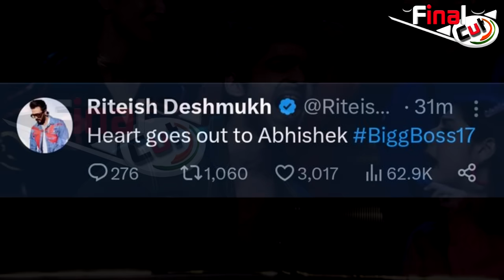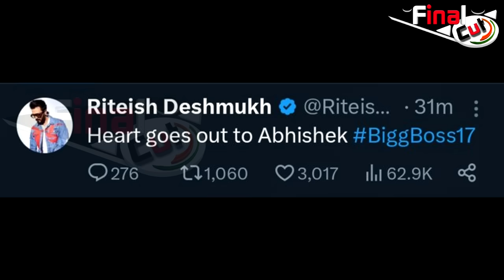BiggBoss17: Abhishek के Support में आया Bollywood, बोले दिल पसीज जाता है...| Abhishek Kumar BB17